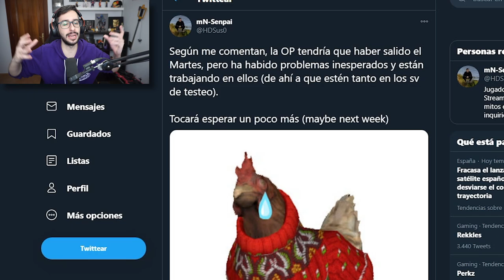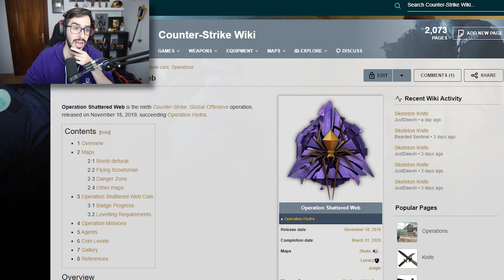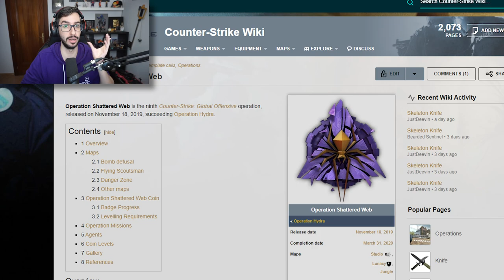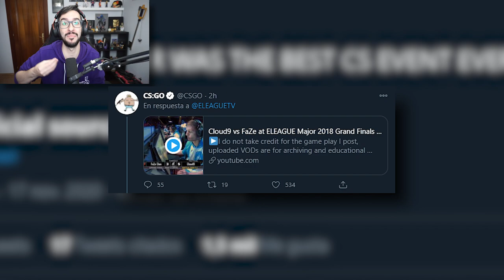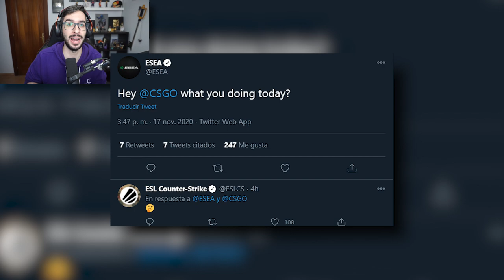¿QUE HA PASADO CON LA OPERACIÓN? | ACTUALIZACIÓN